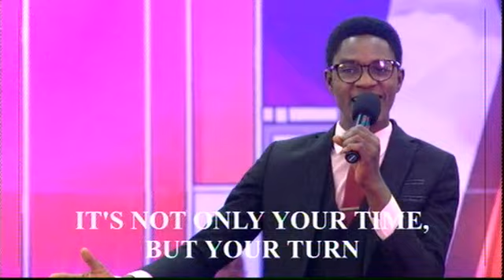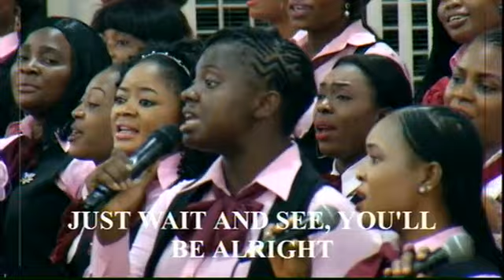Winners Voice Effurun Choir Ministrations 8th March 2020